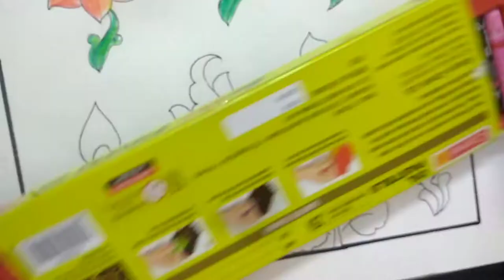How to make beautiful lotus flowers and leaves